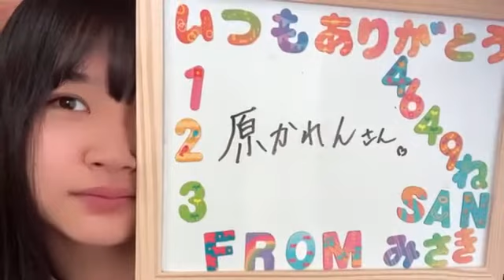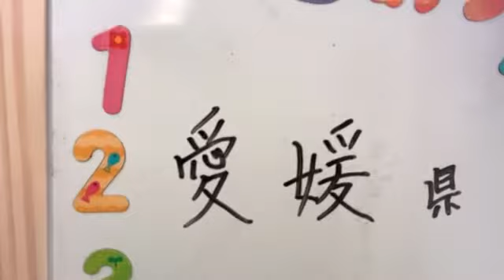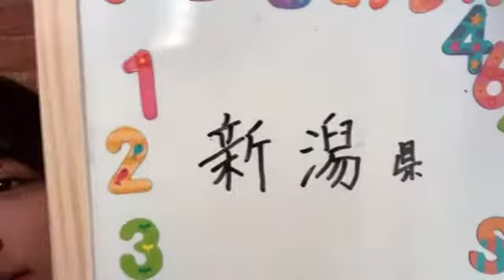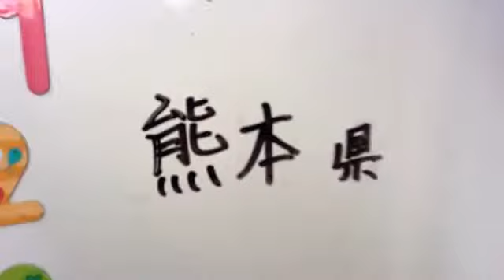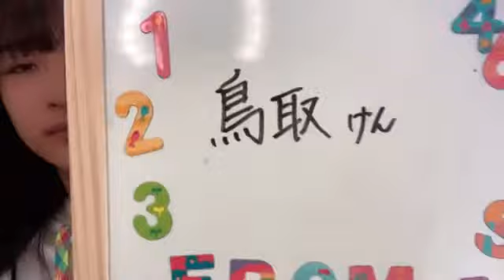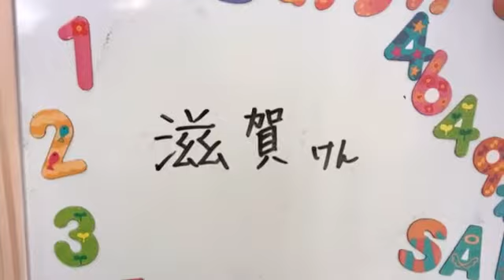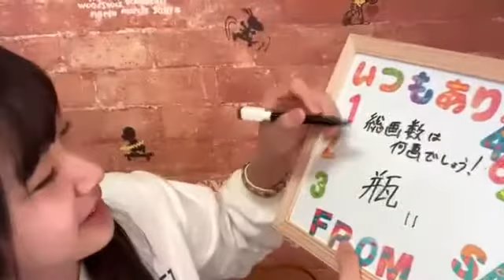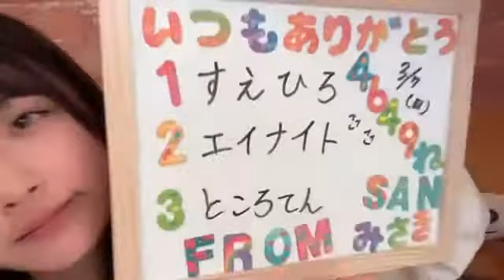2021年03月07日 08時31分21秒 芳野 心咲（NMB48 7期研究生）